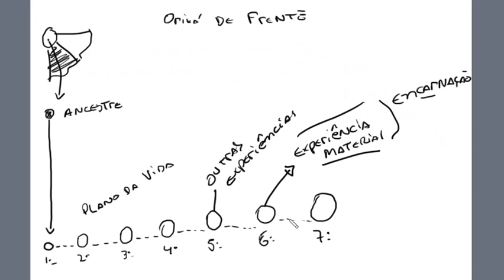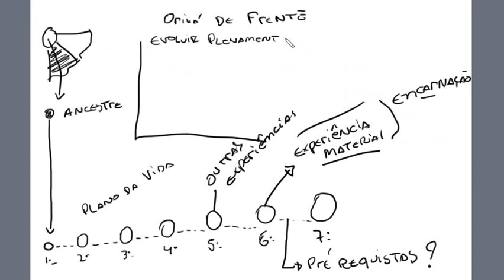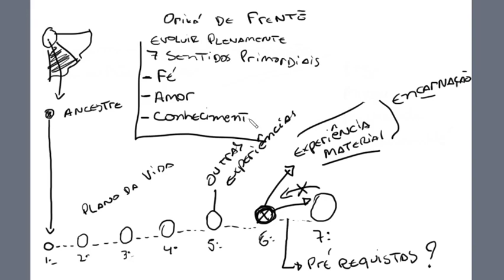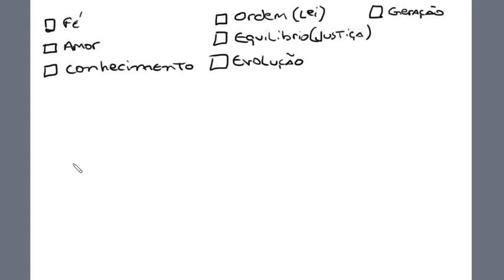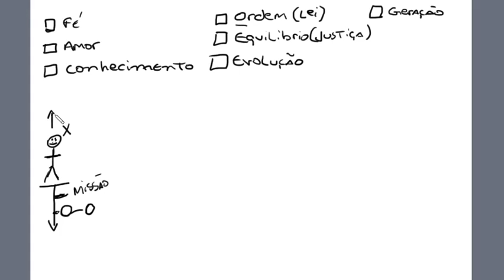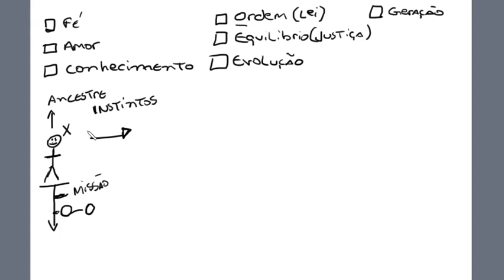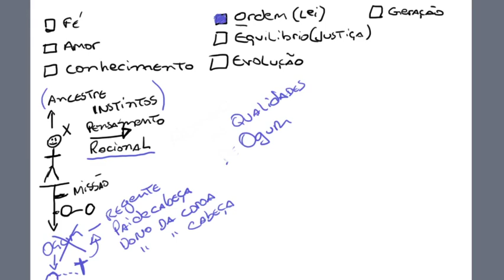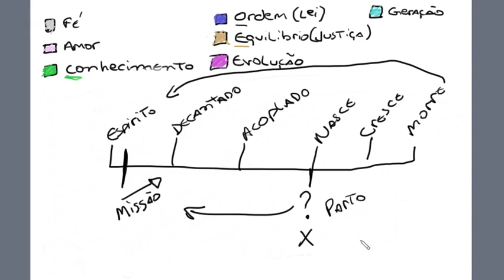Umbanda para todos: Aula 43 - Orixá Regente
Umbanda para todos

Links Importantes:
🎁 Curso Gratuito:

Umbanda para todos é um curso de umbanda totalmente gratuito desenvolvido pelo Pai Beto Angeli para levar a Umbanda para Todos que queiram aprender sobre a Umbanda. Através deste curso gratuito de Umbanda você poderá conhecer a religião de Umbanda.

Este é um curso recomendado para todos os tipos de umbandistas, é um curso de umbanda para iniciantes e também para médiuns experientes.

Através do conhecimento da Umbanda você poderá alcançar maior sucesso nas suas práticas religiosas e também no seu desenvolvimento mediúnico.

Não perca a oportunidade de conhecer a umbanda através deste curso totalmente grátis de umbanda. Este é o verdadeiro melhor curso gratuito de umbanda.

Um grande abraço e AXÉ,

Beto Angeli.